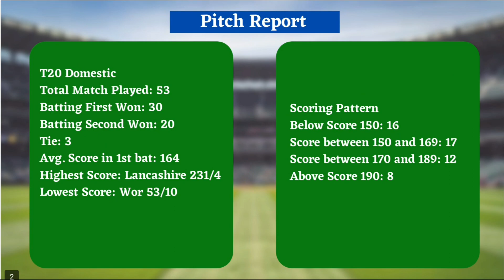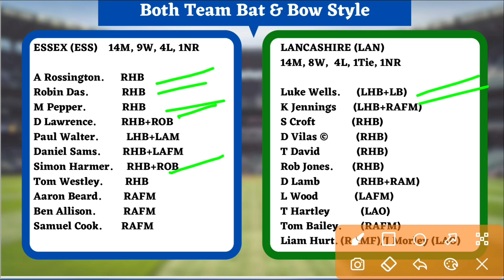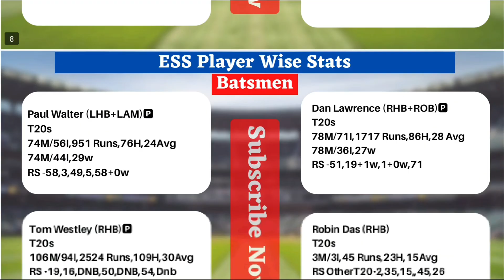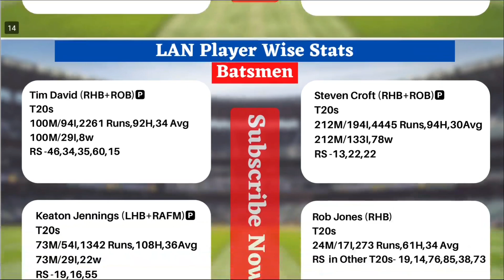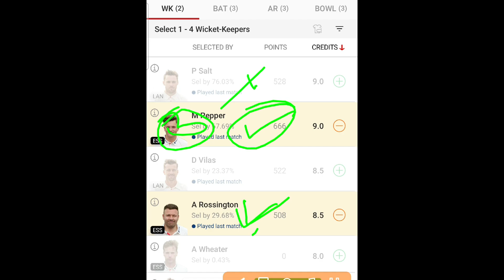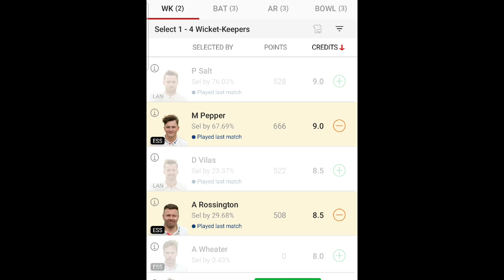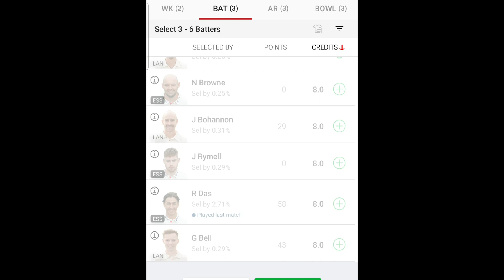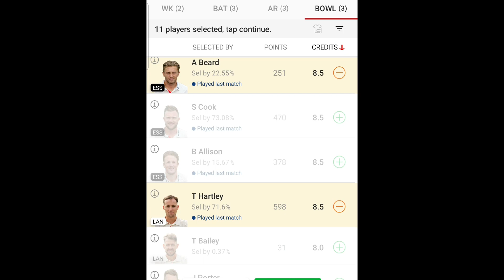LAN vs ESS Fantasy Team Prediction | LAN vs ESS T20 08 Jul | LAN vs ESS Today Match Prediction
Fantasy Buzz